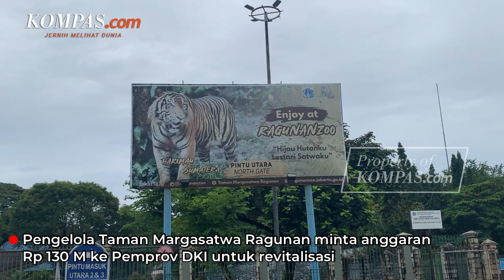Revitalisasi Taman Margasatwa Ragunan Butuh Anggaran hingga Rp 130 M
KOMPAS.com - Taman Margasatwa Ragunan yang berlokasi di Jakarta Selatan mengajukan dana Rp 130 miliar untuk revitalisasi.

Rencananya, revitalisasi akan dilakukan ada tahun ini. Nantinya, revitalisasi mencakup perbaikan kandang serta pembuatan zonasi khusus.

Kepala Unit Pengelola Taman Margasatwa Ragunan Endah Rumiati memastikan tak akan menebang pepohonan dalam proses revitalisasi.

Video Jurnalis: Yohana Indah Nur Ratri
Video Editor: Yohana Indah Nur Ratri
Produser: Rakhmat Nur Hakim